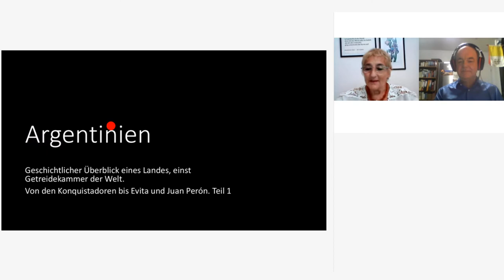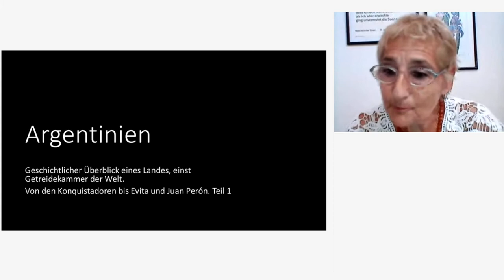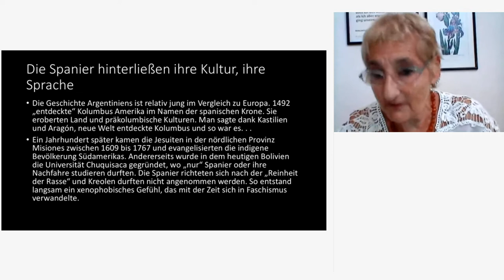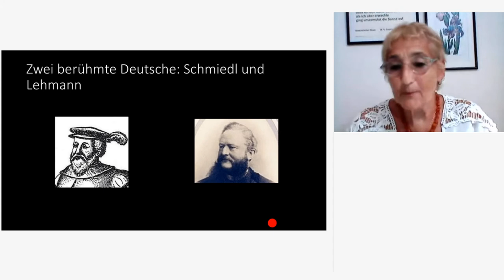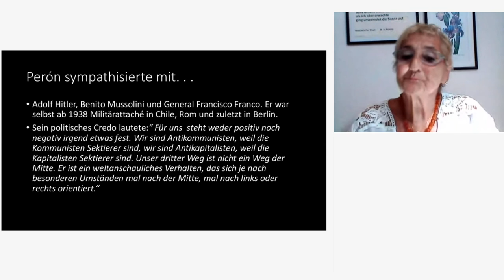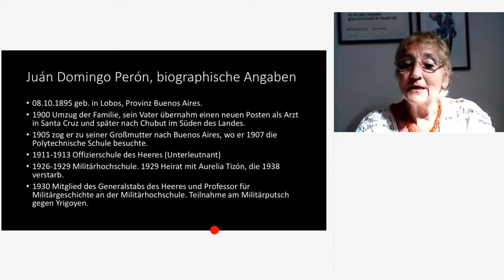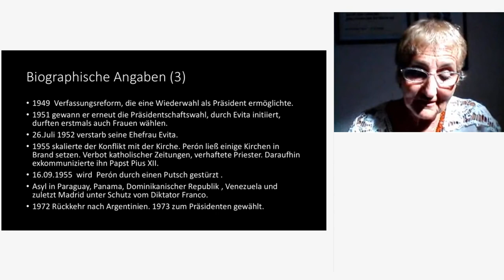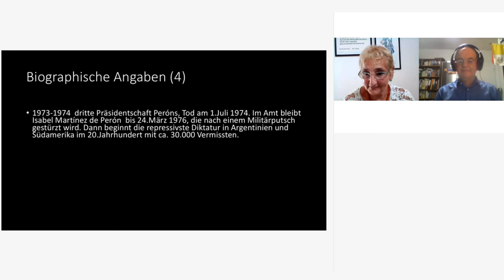Online-Seminar | Argentinien im Kaleidoskop seiner Geschichte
Teil 1 der Themenreihe: Evita und Juan Domingo Perón – Die Nazi-Geschichte hinter dem Musical (FES & KEB)

Beim ersten Teil der Themenreihe erhalten Sie einen geschichtlichen Überblick des Landes seit der Gründung des Vizekönigsreichs am Rio de la Plata durch die Konquistadoren.Hierbei wird ersichtlich, dass der Rassismus schon seit der Gründung des Landes präsent war und als xenophobischer Ursprung der späteren faschistischen Tendenzen angesehen werden kann.Wir werden die Entwicklung eines Agrarlandes betrachten und das Aufkommen der sozialistischen Bewegung. Im Besonderen werden im Fokus unserer Betrachtungen Perón und sein Militärputsch gegen den ersten sozialistischen Präsidenten Hipólito Yrigoyen stehen.Zudem wird eine detaillierte Charakterisierung von Juan Domingo Perón vorgenommen: Wer war er? Welche Gründe hatte seine Bewunderung für Adolf Hitler, Benito Mussolini, General Franco. Ebenso stellen wir Fragen nach dem „Vermächtnis“ von Perón: In den Nürnberger Prozessen sah Perón beispielsweise nicht die gerechte Strafe für unvorstellbare Verbrechen, sondern kritisierte sie im Stil deutscher Nazis als „Siegerjustiz“: „In Nürnberg geschah damals etwas, was ich persönlich als eine Schande und als eine finstere Lektion für die Zukunft der Menschheit ansah. [...] [E]s ist die größte Ungeheuerlichkeit, welche die Geschichte niemals vergessen wird."

Referentin: Prof. Erika Rosenberg
Prof. Erika Rosenberg, Journalistin, 1951 in Buenos Aires geboren -wohin ihre Eltern vor den Nazis geflohen waren -ist Journalistin und Autorin und hat als Dozentin am Goethe-Institut, im Argentinischen Auswärtigen Amt und an der Katholischen Universität zu Buenos Aires gearbeitet. Sie ist Übersetzerin und Dolmetscherin. Im Jahr 2014 wurde ihr das Verdienstkreuz der Bundesrepublik Deutschland am Bande verliehen, im März 2016 erhielt sie den Austrian Holocaust Memorial Award des Österreichischen Auslandsdienstes.Erika Rosenberg war eine enge Vertraute der Schindler-Witwe Emilie (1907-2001), die nach vielen in Argentinien verbrachten Jahrzehnten wieder nach Deutschland zurückgekehrt war, und hat u. a. Biografien über Oskar und Emilie Schindler verfasst. (Text: Herbig Verlag)